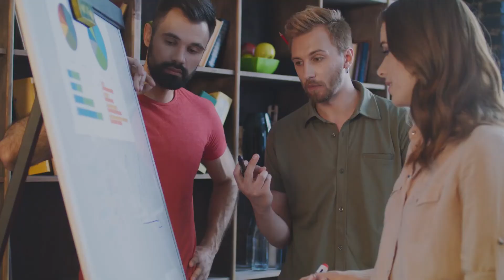How to run a virtual hackathon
In this video, Wayne Brewer gives us his 3 tips to conduct the perfect virtual hackathon.

These tips can help hiring managers and tech recruiters conduct hackathons that help them achieve their innovation goals, and lead the tech talent hiring race.

Timestamps
0:00- Introduction
0:32- Recruiter Survey Promo
1:31- Why virtual hackathons are so popular
2:37- Define your goals
4:00- Do not micromanage
5:02- The importance of non-tech teams
5:55- Final thoughts